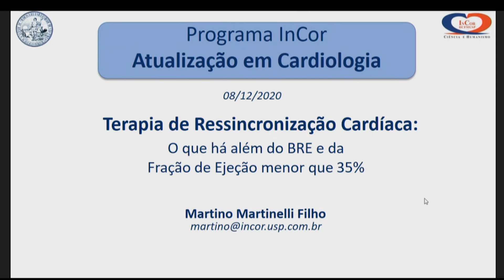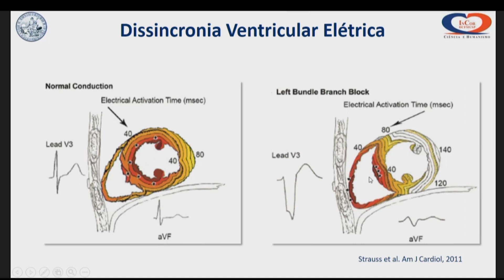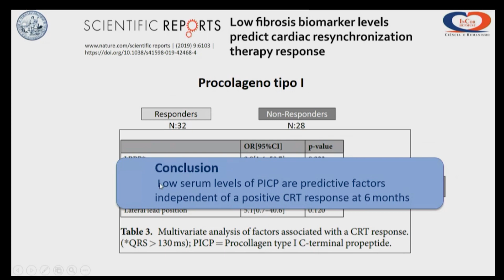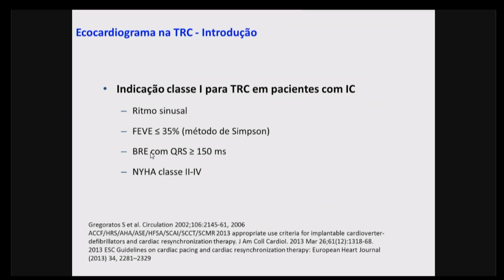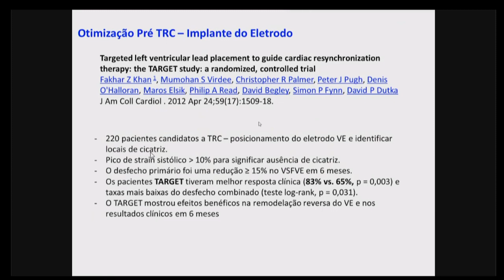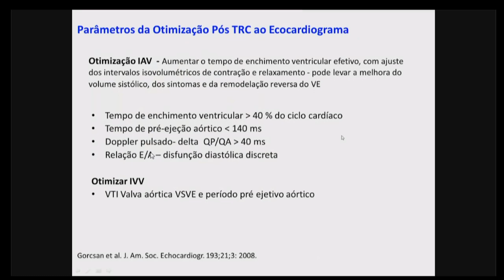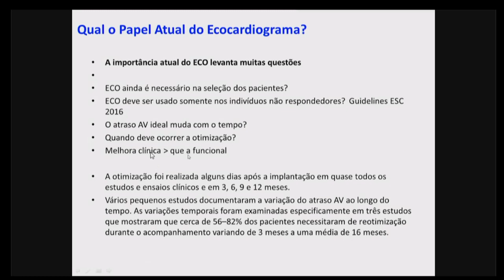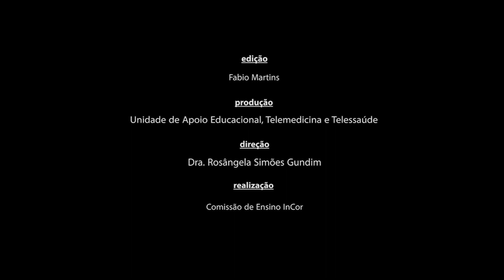ATUALIZAÇÃO EM CARDIOLOGIA #8 | Terapia de Ressincronização Cardíaca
O Programa Online de Atualização em Cardiologia InCor é composto por 8 aulas online gratuitas. Participam desta edição os cardiologistas Prof. Dr. Martino Martinelli Filho, diretor da Unidade Clínica de Estimulação Cardíaca Artificial InCor HCFMUSP, e Dr. João Cesar Nunes Sbano, Médico Supervisor do Grupo de Cardiopatia Adquirida do Serviço de Ecocardiografia InCor HCFMUSP.